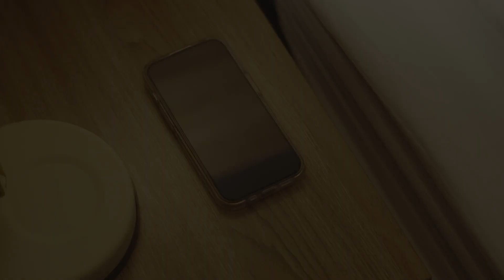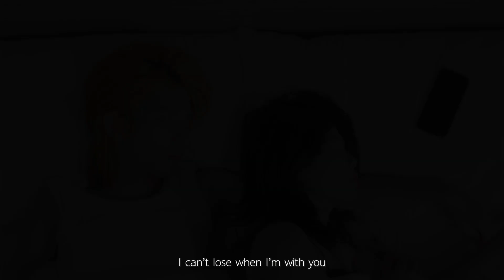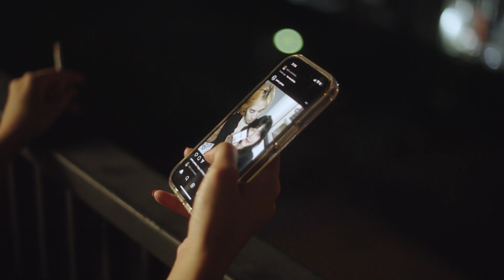SZA - Snooze [MV Final Project Princ A/V]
Music Video for 2800113 PRINC AUD/VIS Final Project - Nitade Chula

MV : Snooze
Song by SZA

DIRECTOR : PIMPICHAYA SRUNCHART
ASSISTANT DIRECTOR : PAWARISA WANGKITPHAIBOON
DIRECTOR OF PHOTOGRAPHY : PHONPHIMON RATSAMEE
ASSISTANT CAMERA : PRAEWA KHUNMUAK
2ND ASSISTANT CAMERA : PETRADA WANITCHOOWONG
PRODUCER : PROMMIN KANCHANAPAWANART
GAFFER : PIMMADA LAOSIPO
EDITOR : PRAEWA KHUNMUAK

ACTOR : PATTARAPON ONGTUA
ACTRESS : NOPCHANOK PANYAPOON

SPECIAL THANK : DANAI PIMPI